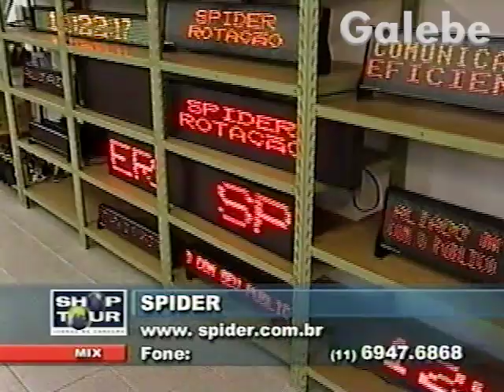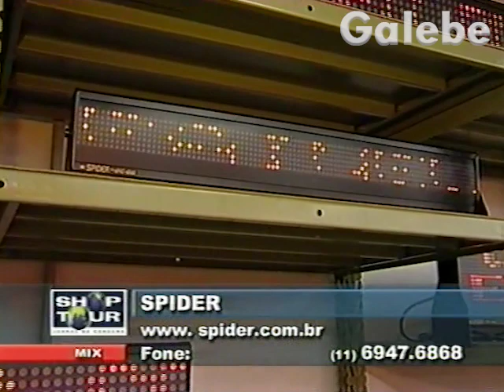SPIDER ANDREIA GALEBE 08 03 2002